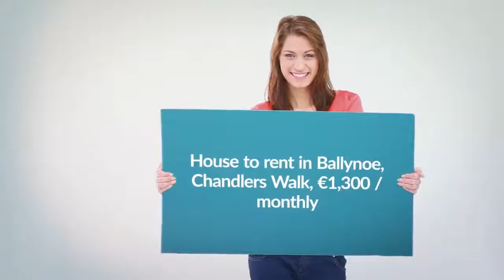House to rent in Ballynoe, Chandlers Walk, €1,300 / monthly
3
1
Central heating

REF74041
Cronin Wall Properties are delighted to offer this...